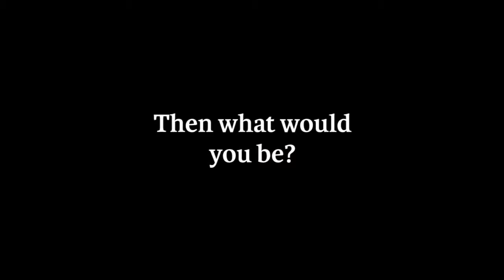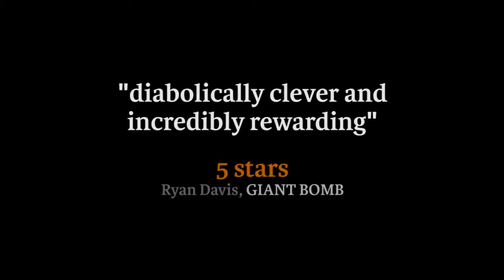Braid | PC | HD